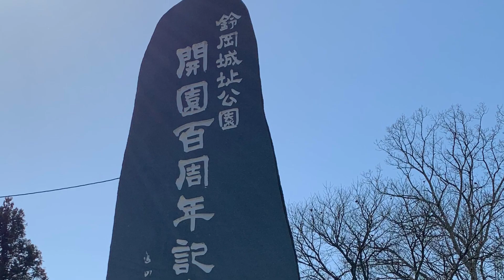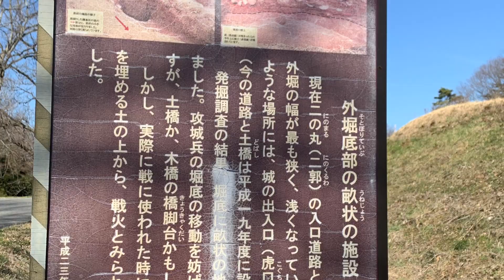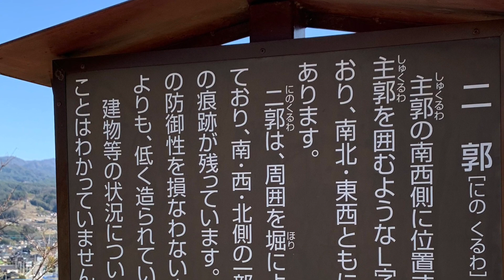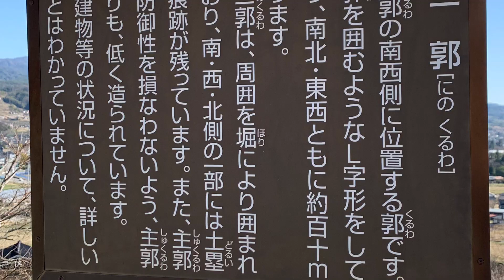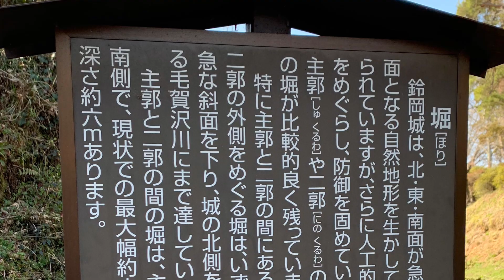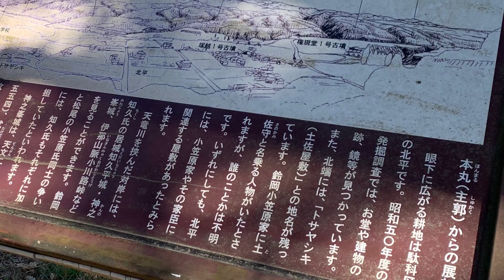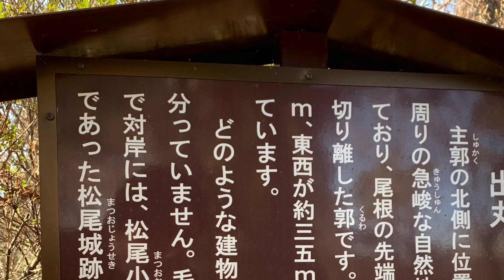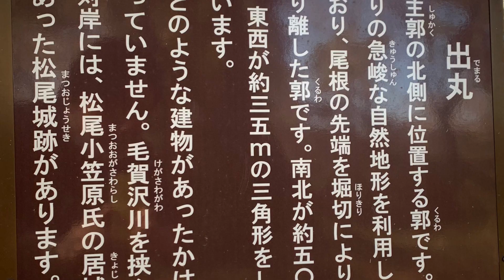【城を観る＋】《鈴岡城（信濃国）》2021 〜鈴岡小笠原氏の居城！鈴岡城跡を観る〜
《鈴岡城（信濃国）》
［読み方］すずおかじょう（しなののくに）
［撮影地］長野県
［撮影日］2021/03/15

［blog］城を観る

［blog］城を観る

［blog］城を観る
城から観る［全国の城］